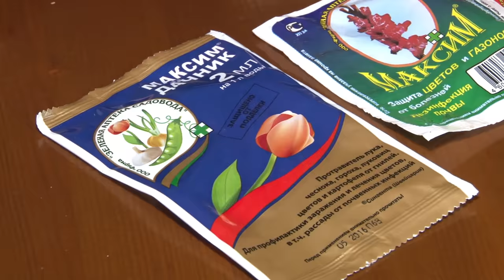Голова садовая - ВАЖНАЯ ИНФОРМАЦИЯ! Как подготовить лук к посеву Часть 1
Поговорим, как подготовить лук к посеву. Какой вариант подготовки даст 100% богатый урожай. Тему лука будем рассматривать еще несколько выпусков. Следите за новыми видеороликами на моем канале.